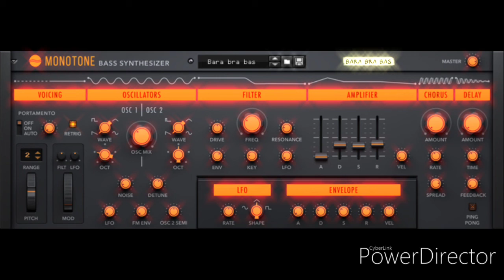Beat/Instrumental 36 (Rap, Trap & RnB Beats)